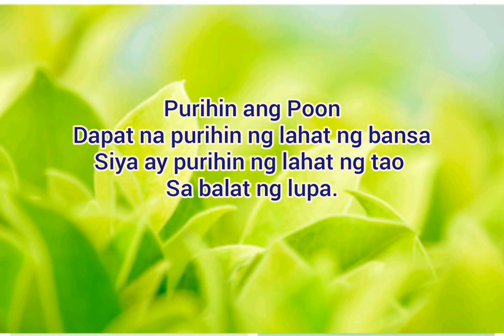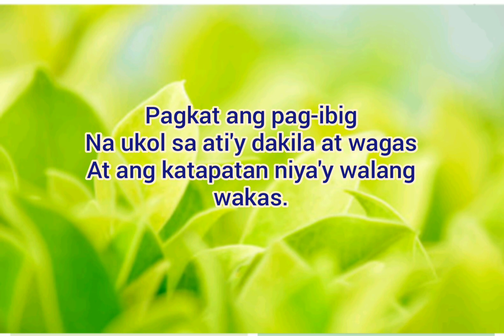Salmo 116 Humayo't Dalhin sa Tanan Mabuting Balitang Aral- August 25, 2019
Salmo 116